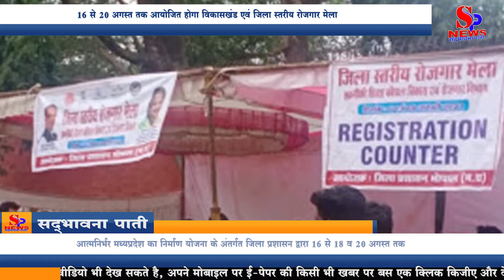Indore News - 16 से 20 अगस्त तक आयोजित होगा विकासखंड एवं जिला स्तरीय रोजगार मेला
Indore News: आत्मनिर्भर मध्यप्रदेश का निर्माण योजना के अंतर्गत जिला प्रशासन द्वारा 16 से 18 व 20 अगस्त तक विकासखंड एवं जिला स्तरीय रोजगार मेला आयोजित किया जाएगा। जिला रोजगार कार्यालय इंदौर के उपसंचालक ने बताया 16 अगस्त को महू जनपद पंचायत में, 17 को सांवेर जनपद पंचायत में, 18 को देपालपुर जनपद पंचायत में तथा 20 अगस्त को ग्रामीण हाट बाजार इंदौर में प्रातः 11 से बजे से 3 बजे तक जिला स्तरीय रोजगार मेला आयोजित होगा। उक्त मेले में निजी क्षेत्र की प्रतिष्ठित कंपनियों द्वारा विभिन्न पदों की पूर्ति की जाएगी। रोजगार मेले में 18 से 40 वर्ष तक के आवेदक/आवेदिका, जो कि न्यूनतम 8वीं पास या उससे अधिक हो तथा आईटीआई के व्यवसायों में प्रशिक्षित व डिप्लोमाधारी हो, भाग लेकर योग्यता अनुसार रोजगार प्राप्त कर सकते हैं। आवेदकों को अपनी सभी शैक्षणिक योग्यता के प्रमाण-पत्रों के साथ बायोडाटा की प्रतियां एवं अन्य प्रमाण पत्र जैसे आधार कार्ड आदि की फोटो प्रतियां भी आवश्यक रूप से साथ लाना होगी।